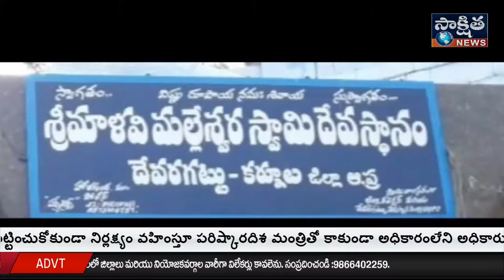దసరాబన్నిఉత్సవాలకు ముస్తాబౌతున్న దేవరగట్టు మాళ మల్లేశ్వర స్వామి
తెలుగు రాష్ట్రాల వ్యాప్తంగా జరిగే దసరా బన్నిఉత్సవాలు అంటేనే  కర్నూల్ జిల్లా ఆలూరు నియోజవర్గంలో వెలసిన ప్రసిద్ధి చెందిన దేవరగట్టు మాళ మల్లేశ్వరస్వామి దేవాలయ సమక్షంలోజరిగే కర్రలతోజరిగే బన్ని ఉత్సవాలకు ఒక ప్రత్యేకత ఉంది వివిధ రాష్ట్రాల నుండి లక్షలాది మంది భక్తులు కర్రల సమరంలా జరిగే బన్ని ఉత్సవాలను తిలకించడానికి వస్తారు